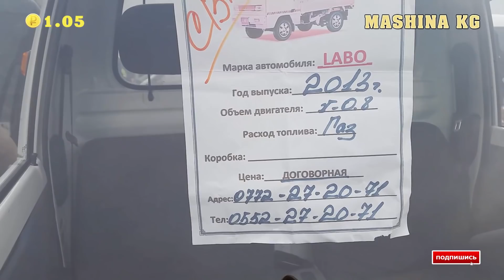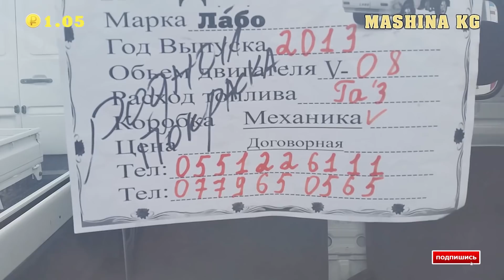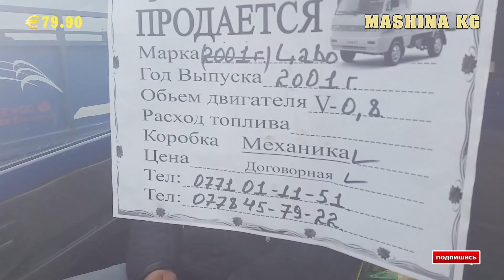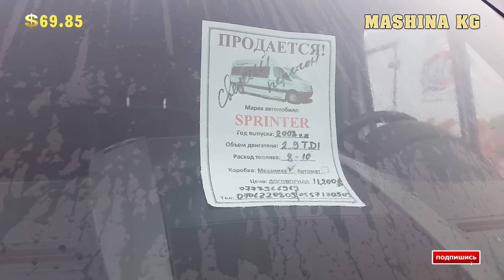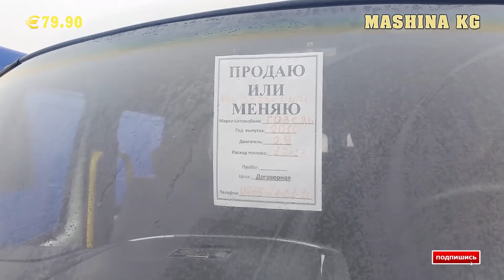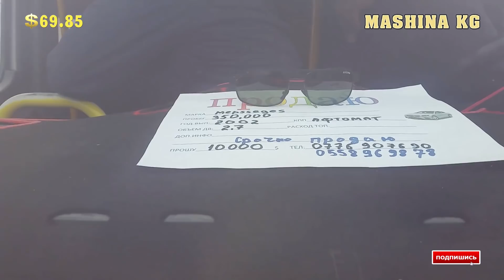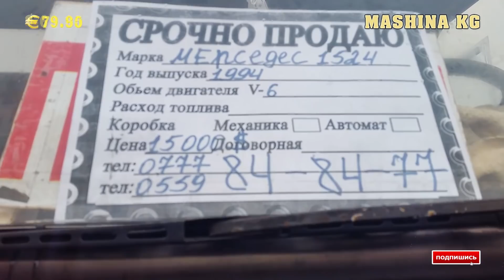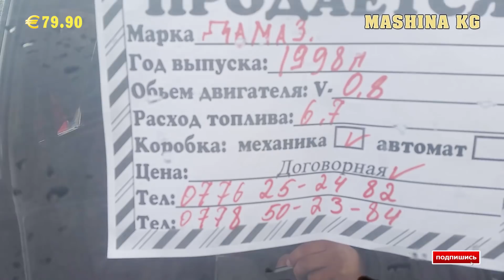ОШ ЖАПАЛАК УНАА базары 🚗👍 СПРИНТЕР/ БУС/ЛАБО/ ГРУЗОВОЙ АВТО/